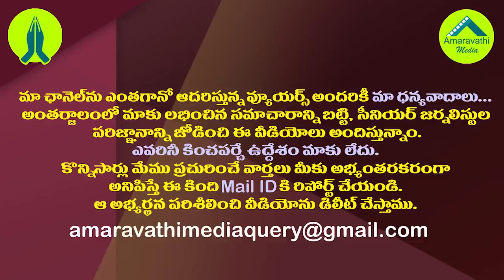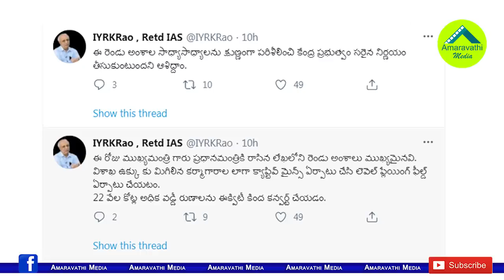విశాఖ ఉక్కుపై చంద్రబాబుకు ఐవైఆర్ అదిరిపోయే కౌంటర్| Ex CS IYR Krishna Rao Satires on Chandrababu